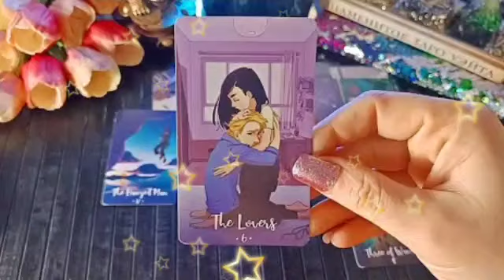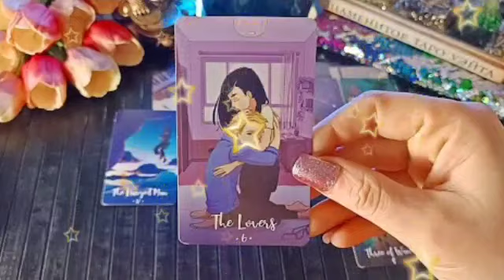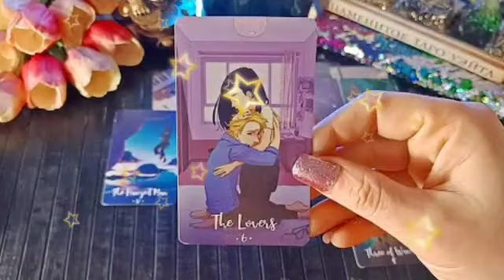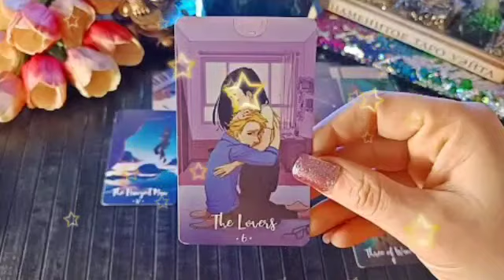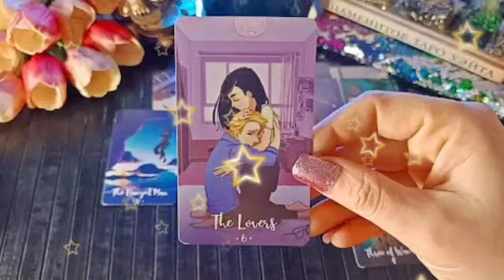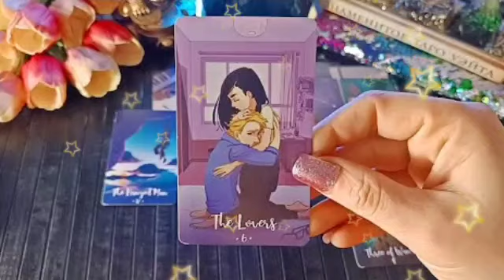تاروت برج الحمل من 7 إلى 17 اغسطس 2023 // هذا الشخص مستعد للتضحية بكل شيء من اجلك🤭بيموت فيك كثير♥️